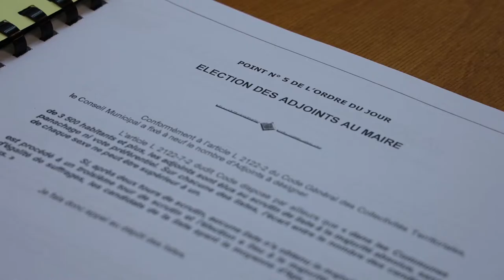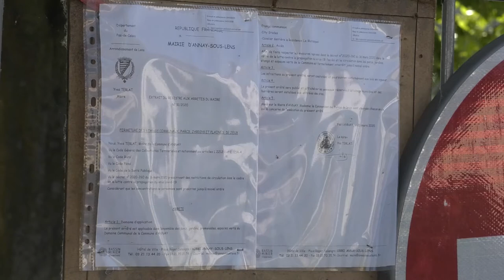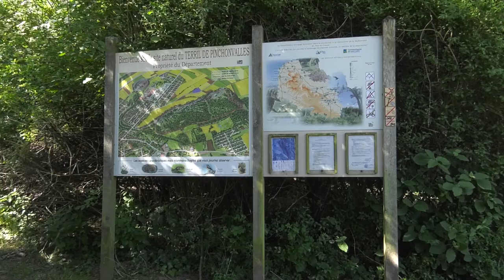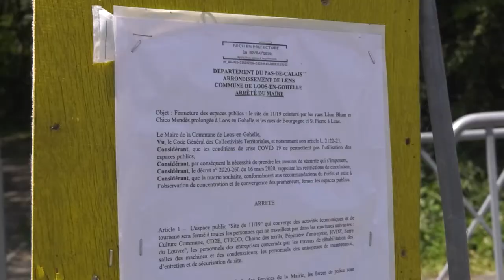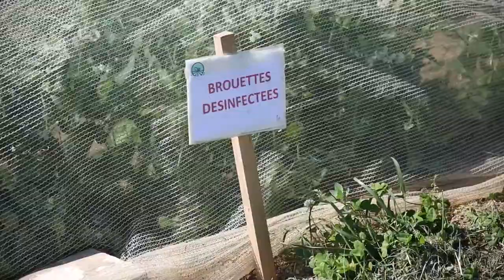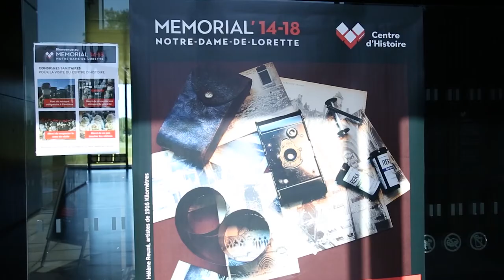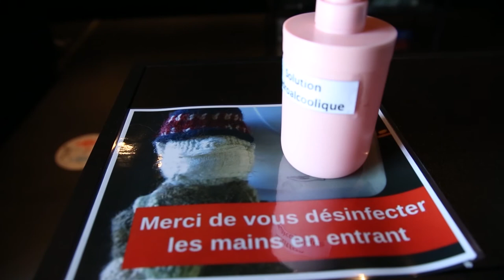JT COVID N°08 - 29 05 2020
sommaire de l'édition du 29 mai 2020 :

- Aides pour les restaurants, bars, brasseries...Tourisme...Patrimoine...

Montée du RC Lens en Ligue 1 :  la Communauté d'Agglomération de Lens-Liévin fait le point après deux mois de confinement
- Mise en place des conseils municipaux sur le territoire : Jean Marc Tellier est réélu à Avion
- Réouverture de certains espaces verts comme le terril de Pinchonvalles et les collines de Loos-en-Gohelle
- Au jardin de Servins, on cueille ses propres fruits et légumes ; et les  fraises sont de retour !
- le musée du Louvre-Lens accueille de nouveau les groupes scolaires :
visite des enfants de l'école Curie de Lens
- A Souchez,  le Mémorial 14-18 de Lorette rouvre ses portes au public